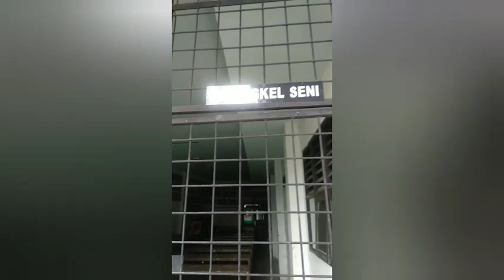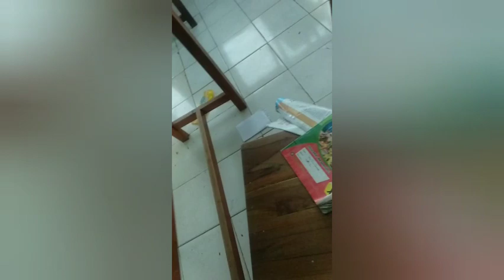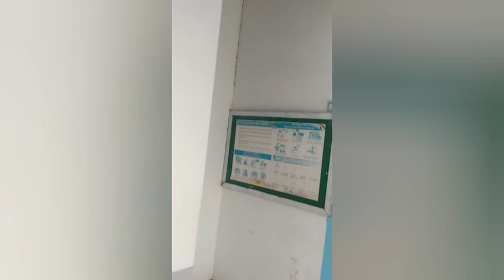Laporan Hasil Observasi|| Seperti apa sekolahmu saat PSBB?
Untuk yang kangen sekolah bukan kangen belajarnya. Hehe
Karena keterbatasan tenaga jadi tak sempat detail semua sudut dilibas, tapi lumayanlah untuk sedikit mengobati rasa kangen kalian. Selamat menonton!